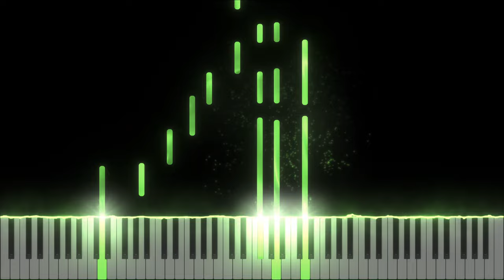The Arched Window (Remastered)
A fan favorite now with animation!